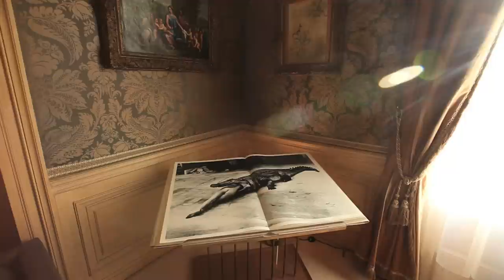m bonnant 01